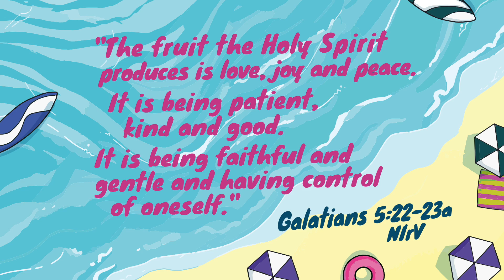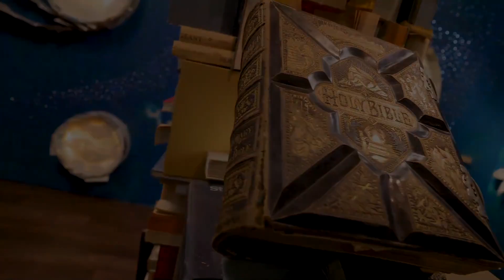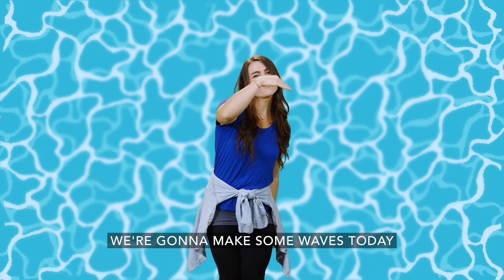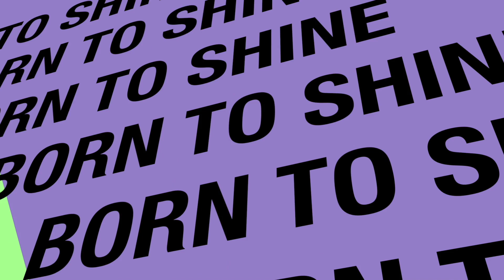SUMMER SERIES - MAKE WAVES #7 / Superstars New Life Church Letchworth / July 17th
Our summer series this year is called Make Waves!

It's not about making waves at the beach - but in someone's life. What happens when we make a difference in someone's life? When we love others, show kindness, have patience and make peace - we are Making Waves in someone's life.

And, the really amazing thing - Jesus helps us because he wants to Make Waves in people's lives too.

SUPERSTARS is our children's ministry at New Life Church Letchworth.  We want to create fun and engaging ways for children to learn more about how much God loves them and has a plan for their life! Every week we create new content and we want to help you look after the children in your life.

We hope you had fun today. We'd love to hear from you - please get in touch! We know being a parent or carer is hard work and we want to help make it that little bit easier - let us know what we can do to support you.